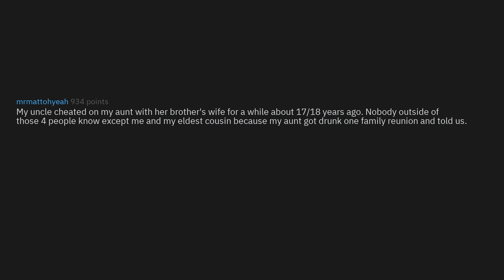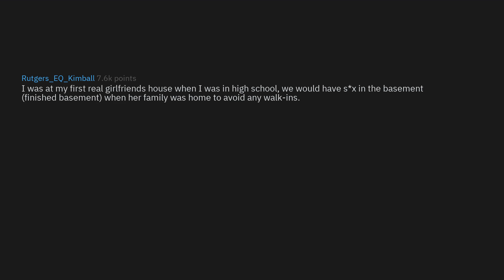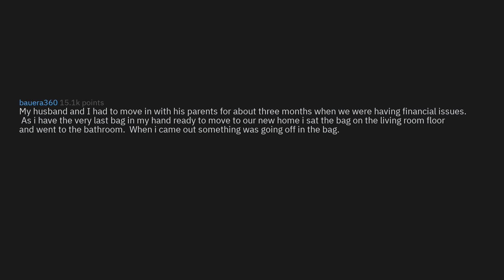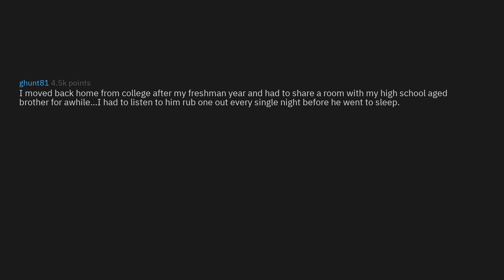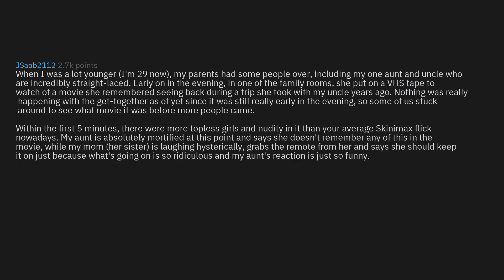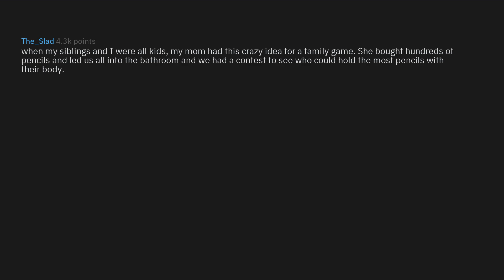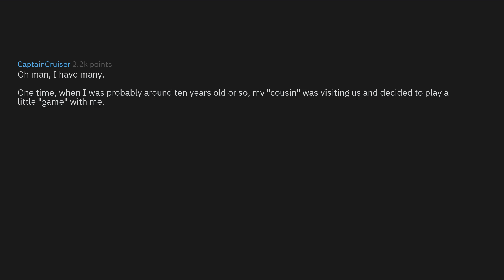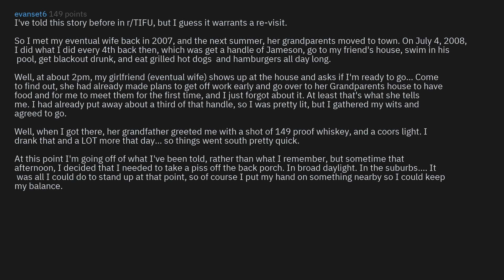What's Your Most NSFW Family Moment? (r/AskReddit Top Stories)